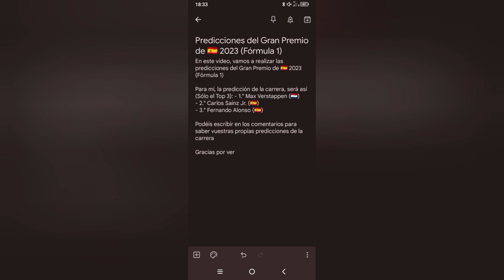Blog 575 - Pred. del Gran Premio de 🇪🇸 2023 (Fórmula 1) - ASR Archive (03/06/2023)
Vlog de la Semana

En este vídeo, realizamos las predicciones del Gran Premio de 🇪🇸 2023 (Fórmula 1)...